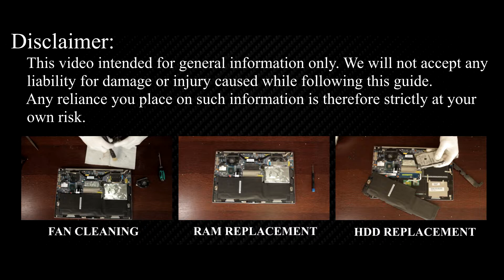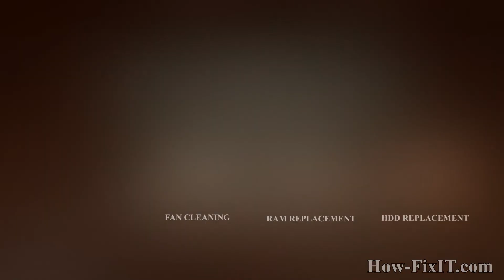Asus ZenBook UX32, UX32A, UX32L Disassembly and Battery Replacement | Repair Fast-Draining Battery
Learn to replace the battery in the Asus ZenBook UX32, UX32A, UX32LA, UX32LN, UX32VD laptop step-by-step with simple tools—DIY battery swap guide for long-lasting power.

*DESCRIPTION*
Learn how to replace the battery in your Asus ZenBook UX32, UX32A, UX32LA, UX32LN, UX32VD laptop in minutes! In this step-by-step HowFixit tutorial, you’ll see exactly which tools you need and how to safely remove the old battery and install a fresh one. Whether your battery drains too fast or won’t hold a charge, this guide walks you through disassembling your laptop, disconnecting the old battery, and reassembling everything for a perfect fit.

Answer: Only use batteries specified for Asus ZenBook UX32 to ensure correct voltage and fit.

Question: How often should I replace my Asus ZenBook UX32 battery?